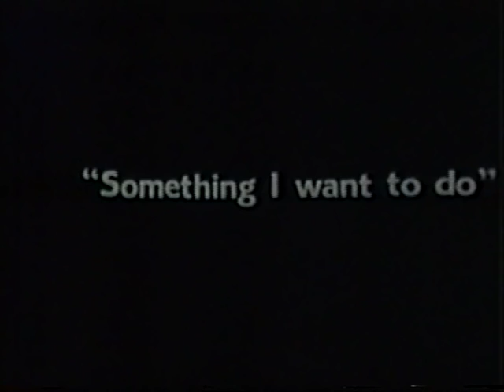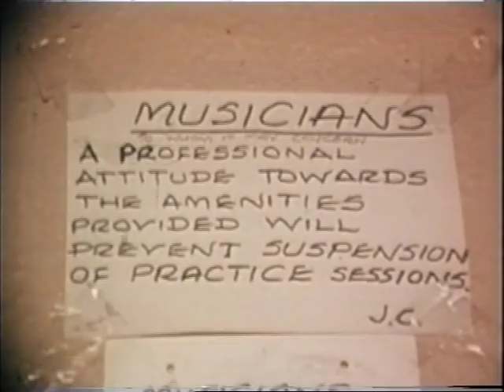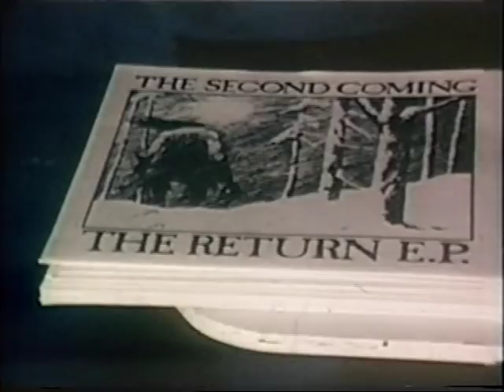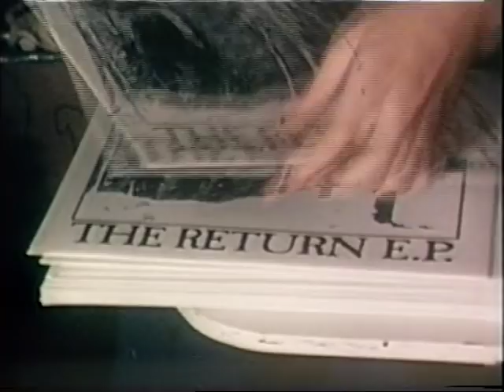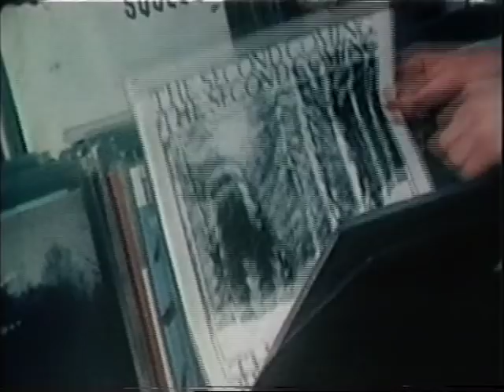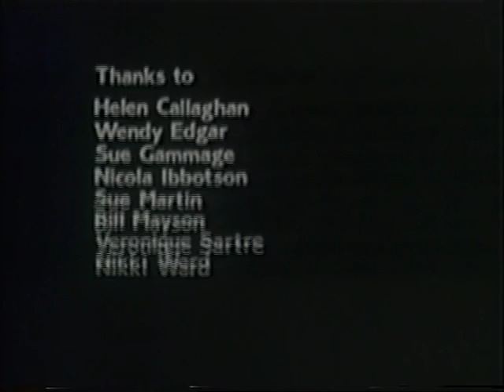The Second Coming - Making The Return E.P. (Documentary)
In late 1984 Barnsley band The Second Coming began rehearsing the songs that would be recorded for The Return 12" E.P. in March 1985 for Torment Records. During that period the band were filmed rehearsing and recording the title track from the E.P. ("Return") by Jamie McCoan for his documentary "Something I want to do". They were also filmed performing the song live at Sheffield Polytechnic.
John Peel agreed to participate and his contribution was filmed at his Suffolk home by Jamie and his crew. The band's lead singer and songwriter Dean Peckett cut his hair halfway through filming (much to Jamie's chagrin) which makes for some comical continuity.
The copyright for this documentary belongs to Jamie McCoan
The copyright for the song "Return" belongs to Dean Peckett